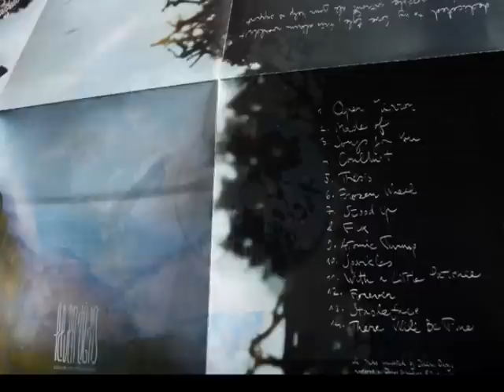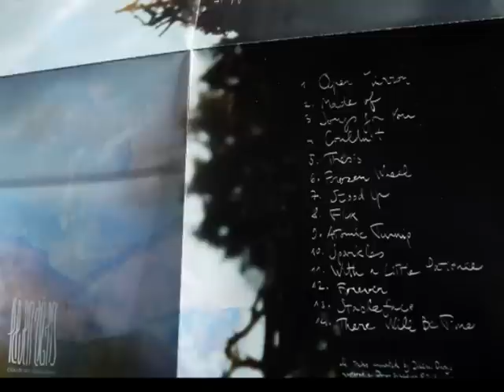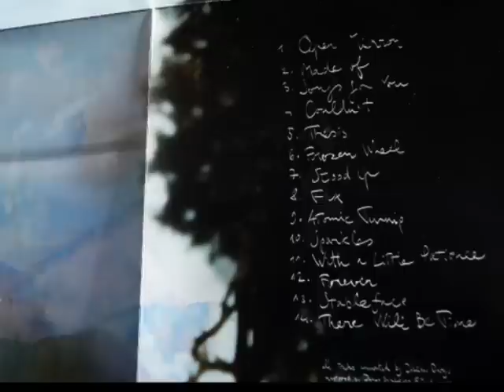Eleven Tigers - Stood Up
Clouds are Mountains